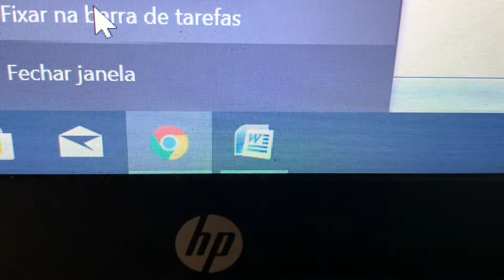Como criar um atalho na barra de ferramentas do Windows ( como fixar e desafixar atalhos)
Contato Obrigado a você pela visita!  Canal do cara da informática da Infonunes.com ⇊⇊⇊⇊⇊⇊LEIA MAIS ⇊⇊⇊⇊⇊⇊⇊⇊

Dicas e aulas de informática. Manutenção, solução de problemas, dicas de uso, de compra, reviews e um pouco do dia a dia de uma oficina de reparos de computadores notebooks, celulares e sites.

Me siga pra ter acesso a todo conteúdo sempre que ele sair fresquinho.